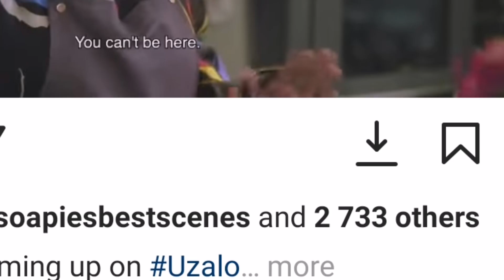Uzalo 26 September 2022 episode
Uzalo 26 September 2022 episode 146